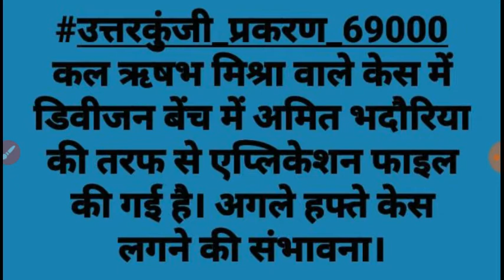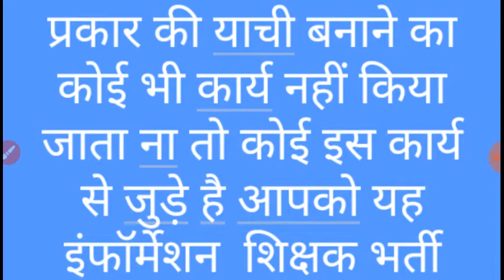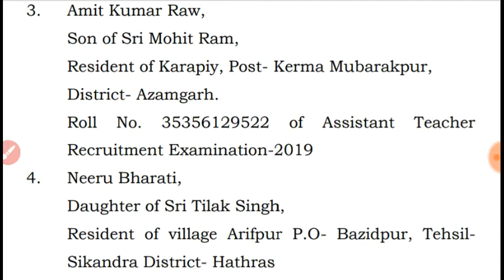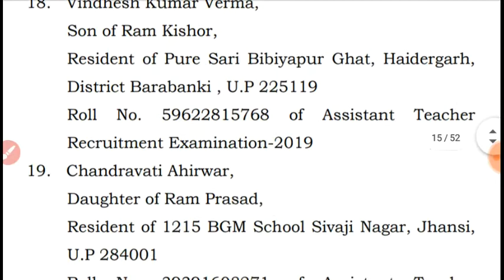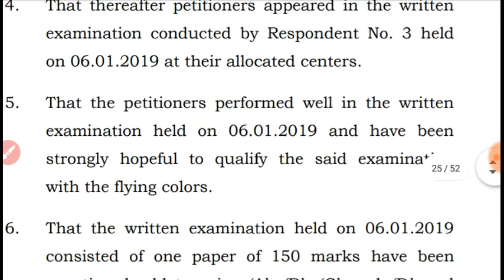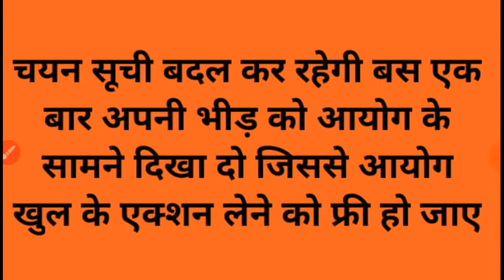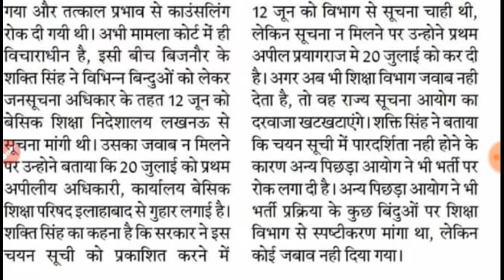69000 शिक्षक भर्ती आंसर की मैटर पर कोर्ट केस के लिए याची लिस्ट पीडीएफ इलाहाबाद हाई कोर्ट डबल बेंचPDF